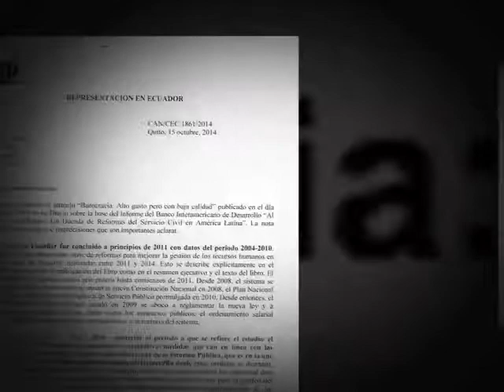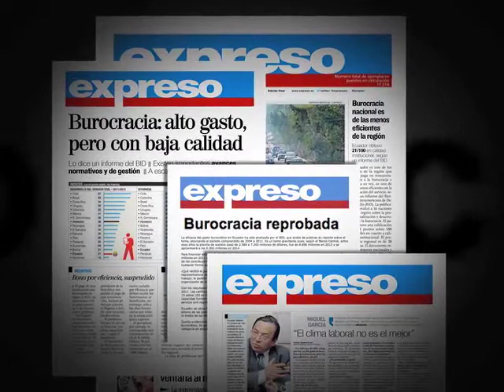EC396: Medios privados mienten en torno a informe del BID